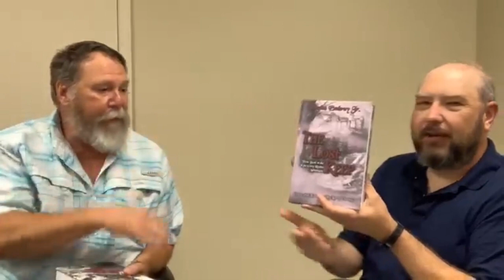Book Talk! Guest author Charles Embrey Jr.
I like to read good books, and you should too!

Let's talk about it on Goodreads!

Rock some Book Talk! merch.